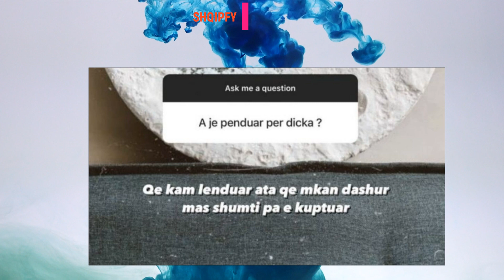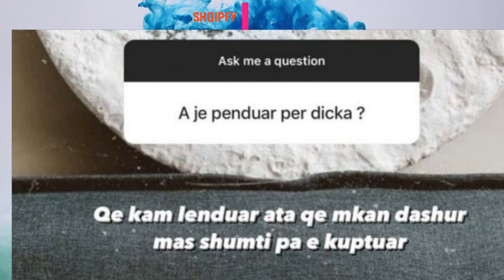Ledjana pendohet për Mevlanin, "kam lënduar ata që kam dashur më shumë"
Ledjana Prenga ditën e djeshme deklaroi se tashmë ekziston dikush që i ka marr zemrën dhe po ndihet e dashuruar.